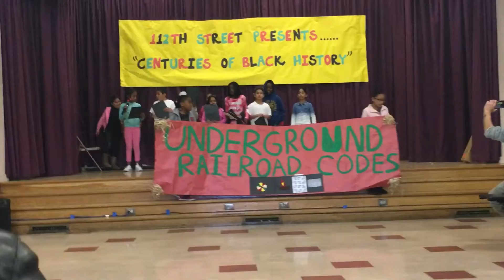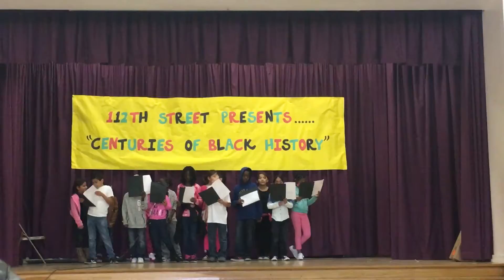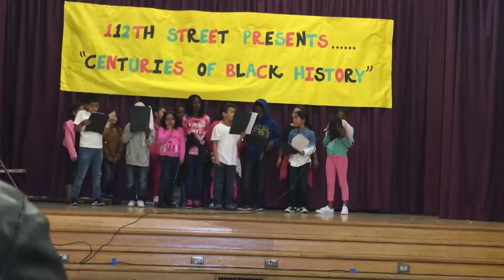February 26, 2017